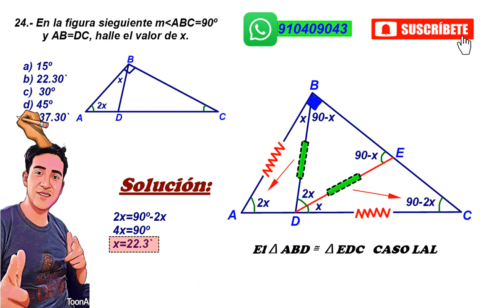CONSTRUCCION DE TRIANGULOS EJERCICIO Nº24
Hola Jovenes en este video te explicare cómo resolver un problema de geometría plana paso a paso empleando propiedades básicas de triangulos "congruencia de triangulos" "semejanza de triangulos" "suma de ángulos interiores" triangulo sisósceles", "equiláteros", "triangulos notables". Estos ejercicios tipo examen de admisión son ideales para todos los estudiantes que están interesados en mejoraras su nivel de aprendizaje en el curso de geometria desde el nivel básico hasta un nivel avanzado.